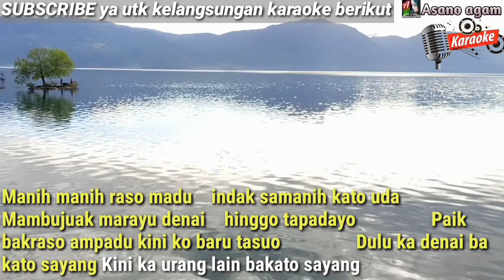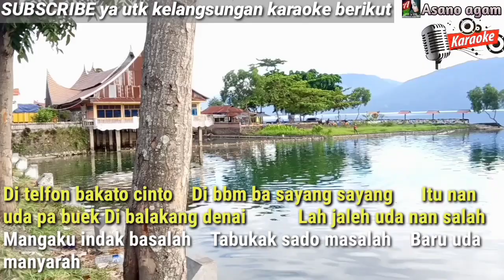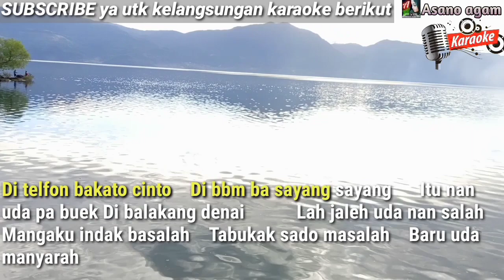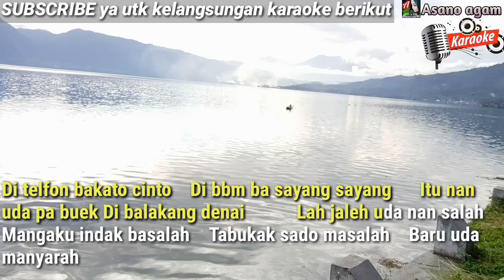KARAOKE LAGU MINANG REMIX || MANIH - MANIH RASO MADU || ELSA PITALOKA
Seluruh karaoke👆👆

KARAOKE LAGU MINANG REMIX || MANIH - MANIH RASO MADU
Manih manih raso madu, indak samanih kato uda, Mambujuak marayu denai, hinggo tapadayo, Paik bakraso ampadu kini ko baru tasuo Dulu ka denai ba kato sayang Kini ka urang lain bakato sayang Di telfon bakato cinto Di bbm ba sayang sayang Itu nan uda pa buek Di balakang denai Lah jaleh uda nan salah Mangaku indak basalah Tabukak sado masalah Baru uda manyarah

Channel ASANO AGAM KARAOKE ini merupakan konten Chek sound yang bisa digunakan untuk chek sound orgen tunggal dan sound lainnya serta di program langsung secara manual dari keyboard TECHNICS KN7000, dengan sistem Realtime, track, steep, Harapan kami dengan PLAYLIST ASANO AGAM KARAOKE channel ini semoga bisa membantu para player untuk mengiringi permintaan lagu atau Chek sound di setiap acara hiburan.

Terinspirasi :
Elta record, RY Music Production, Rhenima, Nelson Sikumbang Official, Lirik Minang, RW pro, Andra Respati management, ETRY OFFICIAL, admin _mf, NEDI GAMPO CHANNEL, kapten legend, Minang kocakHD,